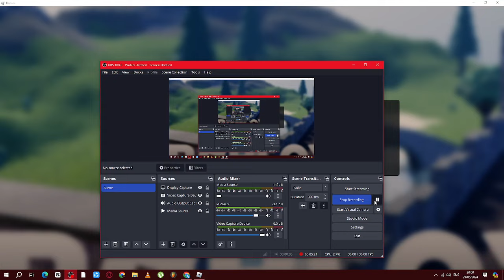THE FAIRY GUARDIANS IS BACK!!!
𝕳𝖊𝖞 𝖜𝖍𝖆𝖙 𝖎𝖘 𝖚𝖕 𝖒𝖞 𝖒𝖊𝖗𝖒𝖆𝖎𝖟𝖎𝖓𝖌 𝖕𝖚𝖋𝖋 𝖕𝖆𝖘𝖙𝖗𝖎𝖊𝖘 𝖜𝖊𝖑𝖈𝖔𝖒 𝖇𝖆𝖈𝖐 𝖙𝖔 𝖒𝖞 𝖈𝖍𝖆𝖓𝖓𝖊𝖑. 𝖙𝖔𝖉𝖆𝖞 𝖎 𝖜𝖎𝖑𝖑 𝖇𝖊 𝖕𝖑𝖆𝖞𝖎𝖓𝖌 𝖙𝖍𝖊 𝖋𝖆𝖎𝖗𝖞 𝖌𝖚𝖆𝖗𝖉𝖎𝖆𝖓𝖘 𝖔𝖒𝖌 𝖎 𝖍𝖔𝖕𝖊 𝖞𝖆𝖑𝖑 𝖊𝖓𝖏𝖔𝖞 𝖈𝖆𝖚𝖘𝖊 𝖎 𝖊𝖓𝖏𝖔𝖞𝖊𝖉 𝖒𝖆𝖐𝖎𝖓 𝖙𝖍𝖎𝖘 𝖛𝖎𝖉 𝖝𝖔𝖝𝖔